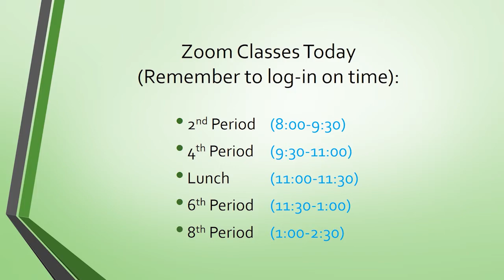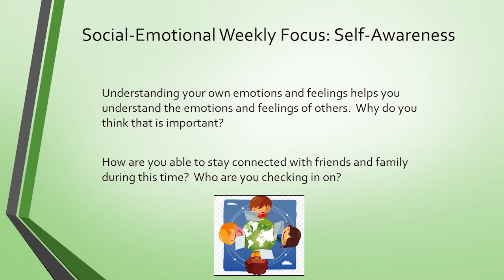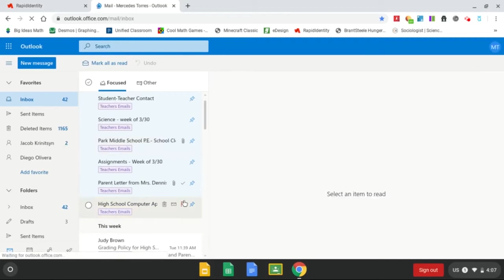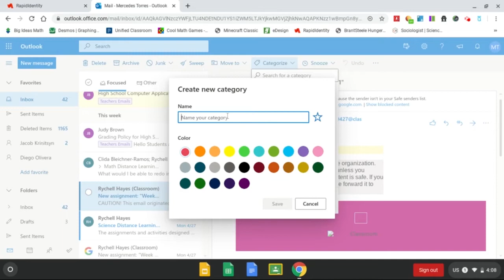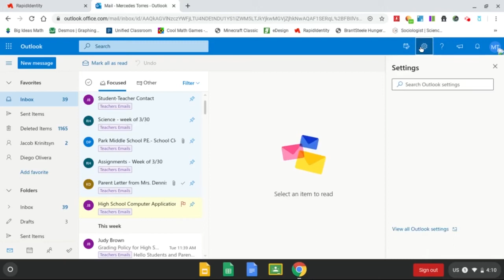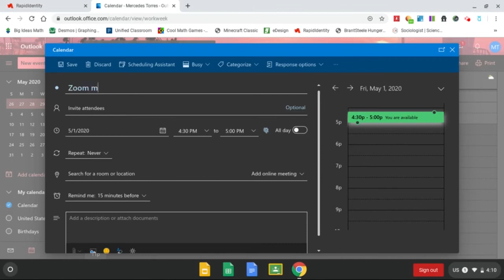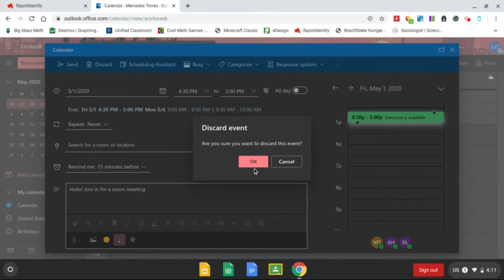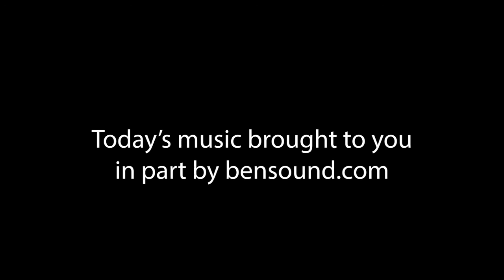October 6 2020